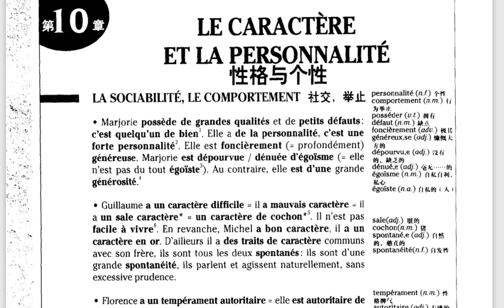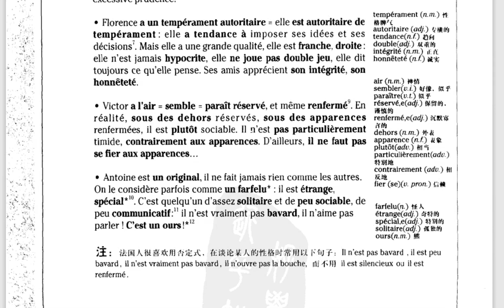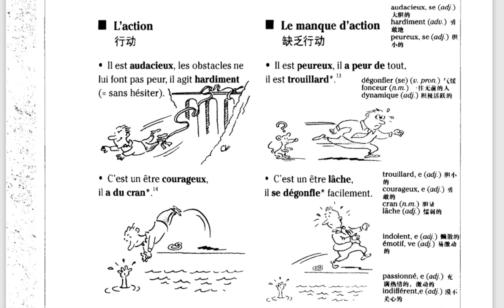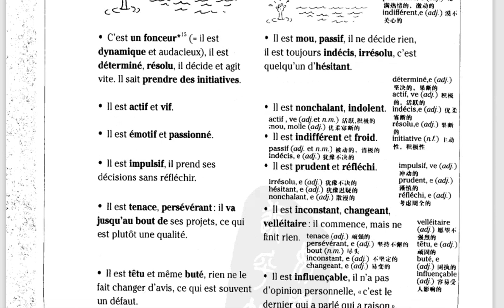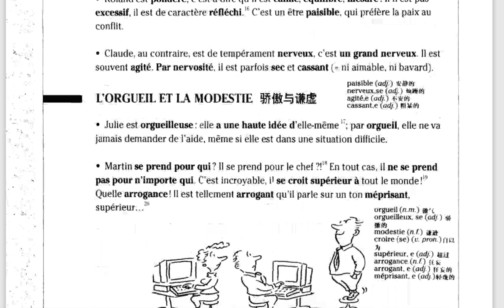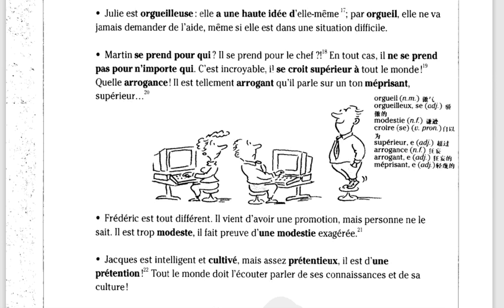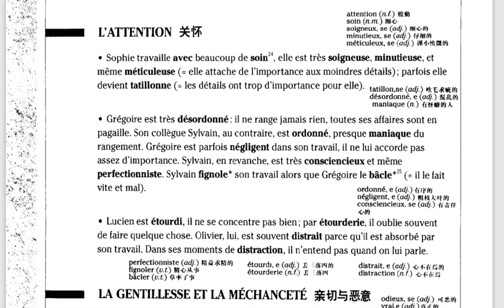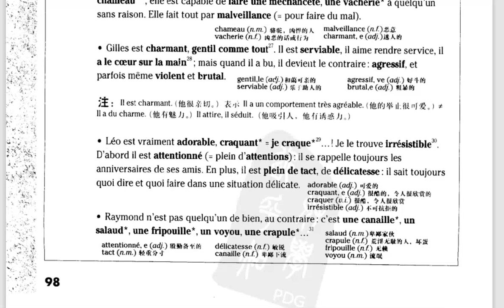Avancé 10 French 法语高级 性格与个性